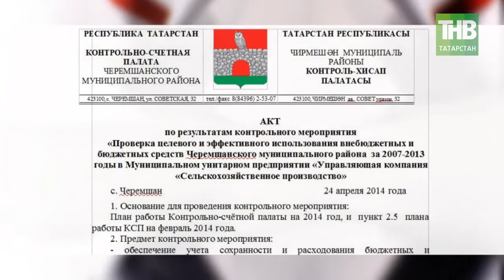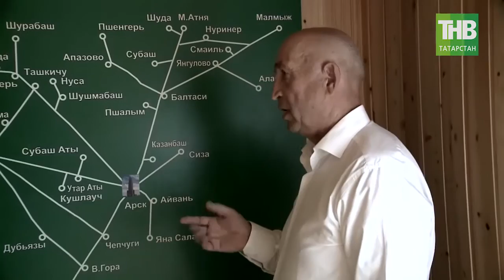Я/Мы "7 Дней": что стало главным за 15 лет? ТНВ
А завершить программу «7 дней» мне бы хотелось большим юбилеем. Нашей программе исполнилось 15 лет. Для столь изменчивого медийного рынка – это очень важная дата. Телевизионный конвейер очень скоростная вещь! Но в день своего 15-летия мы оглянулись назад… Что позволило программе «7 дней» стать не только долгожителем медиасферы, но и фактически единственной программой информационно-аналитического жанра на русском языке в республике? Команда-профессионалов? Да, бесспорно, и скажу это без лишней скромности. Что еще? В век коротких сообщений в вотсапе и телеграм-строчек - аналитическая журналистика переживает новое рождение. Увидеть, понять и предсказать «до», а не «после» или «вовремя», идти на опережение, это наша принципиальная позиция.

У нас свой взгляд, свое видение, свое мнение, зачастую иной взгляд на события, явления и факты. Если программа остается востребованной зрителями все 15 лет работы, значит наше мнение интересно, важно, его разделяют, слышат, понимают, а главное, нам доверяют. В этом, наша сила.
Наш репортаж сегодня не о победах и достижениях, а просто о нашей работе.

Координаты:
☎ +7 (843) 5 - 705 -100